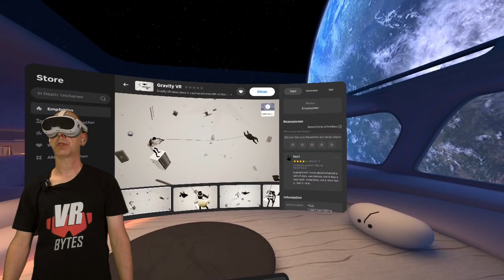Gravity VR / PICO 4 / Deutsch / Erster Eindruck / PICO 4 Spiele Deutsch / PICO 4 VR Deutsch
Gravity VR ist ein kleiner interaktiver VR Film für die PICO 4. Ich habe mir den kompletten Film für Euch angeschaut.

📂 Kategorie und Erscheinungsdatum:
PICO 4 Spiele Deutsch 2023

🛒 Ihr findet Gravity VR für 2,99 € im PICO 4 Store.

🎞 Kapitel 🎞
0:00 Einleitung / Intro
0:34 Im Menü
1:38 Los geht es
14:45 Alternatives Ende
16:30 Fazit & Verabschiedung

🛠 Meine Hardware 🛠
🥽 VR-Headset: Oculus Quest 1 (64 GB)
🥽 VR-Headset: Oculus Quest 2 (256 GB)
🥽 VR-Headset: PICO 4 (256 GB)
🥽 VR-Headset: Oculus Rift S
🥽 VR-Headset: PSVR 2
📹 Kamera: Panasonic »HC-V777« Camcorder
📹 Kamera: Elgato Facecam
🎧 Kopfhörer: Anker Soundcore VR P10
🎙 Mikrofon: Rode Wireless Go Micro
🎙 Mikrofon: Elgato Wave
💡 Beleuchtung: MOUNTDOG Dauerlicht Softbox Set
💾 Schnittsoftware: Davinci Reslove 17 Studio
💻 Schnitt PC: MacBook Air M1 512GB
💻 Schnitt PC: iMac M1
💻 Streaming PC: HP Omen 15 Laptop
🖥 Mein VR PC für Rift S und Oculus LINK / Virtual Desktop:
16GB DDR4 2666 MHz
Nvidia GeForce RTX 2070 8GB
730Watt Xilence Performance A+ Serie Netzteil